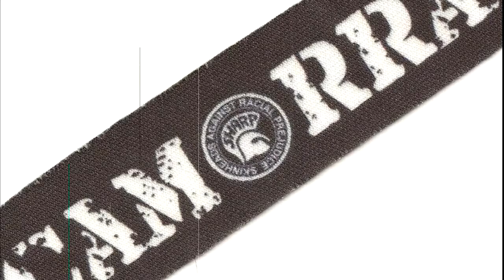Camorra Oi! - N. 2 en tu lista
Cover de la canción de Los Fabulosos Cadillacs en versión Street Punk por parte de la banda de Quilmes, Camorra Oi!